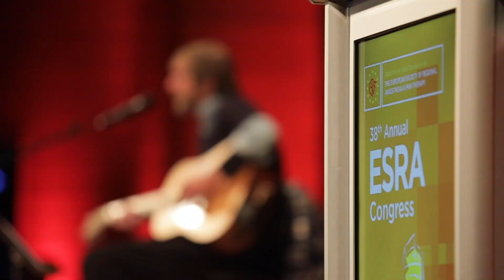It's Time for ESRA 2020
Get ahead and be part of the future of Regional Anaesthesia and Pain Therapy by attending ESRA 2020 in Thessaloniki, Greece
The ESRA Annual Congress is the ultimate platform for connecting anaesthesiologists and pain therapists
Learn more about ESRA and the upcoming congress on our